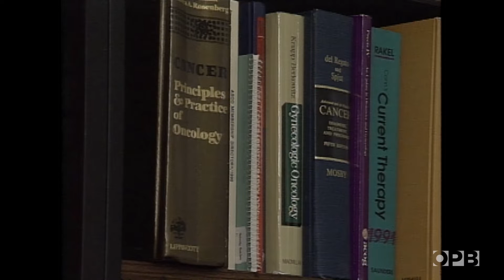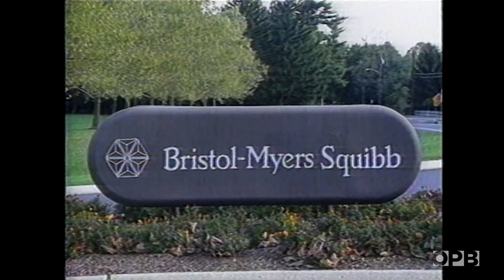A rare tree with the power to cure | Oregon Field Guide from the OPB Archives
While the fight raged in the late 1980s and early '90s to save old growth trees from the chainsaw, those same forests were yielding a new discovery: bark from the rare Pacific yew tree, which grew in the shadow of Douglas fir and hemlock trees, could be used for cancer medicine. Produced by "Oregon Field Guide" in 1991.